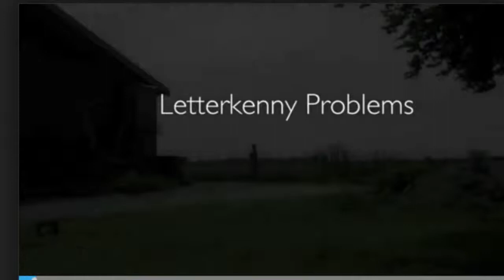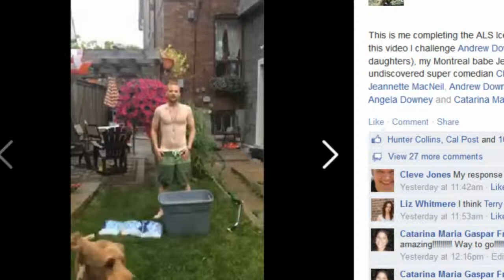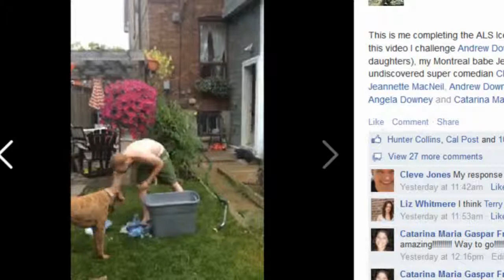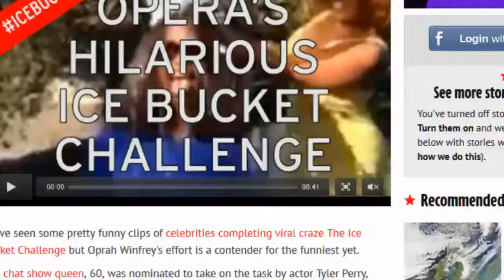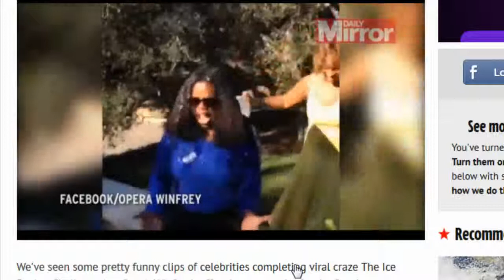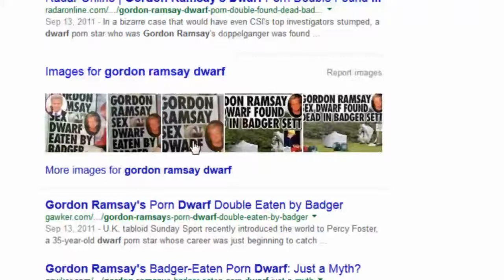The CK POTcast 077 Ben Miner